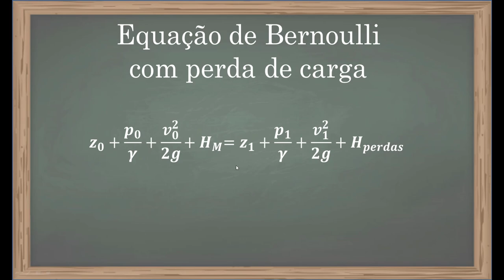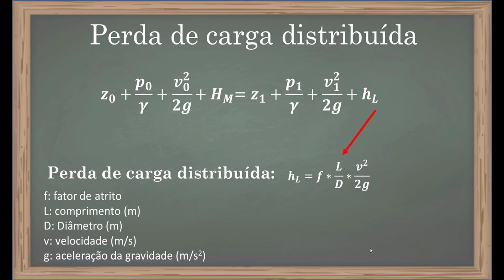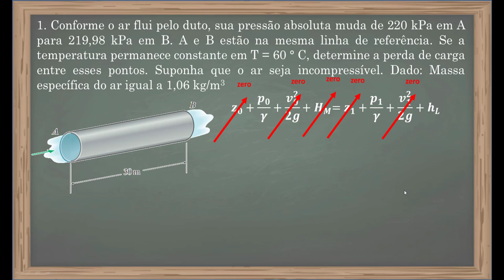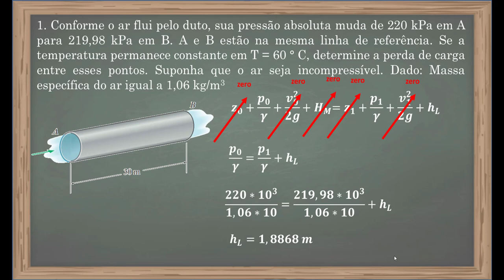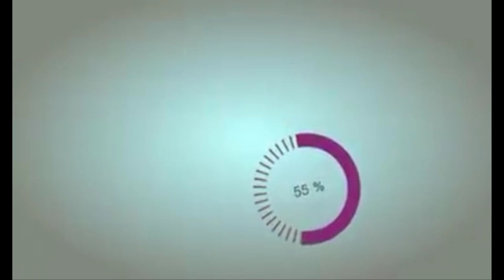Como calcular a perda de carga em tubulações em Mecânica dos Fluidos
Como calcular a perda de carga em tubulações utilizando a equação de bernoulli e o fator de atrito. Muito utilizada em Mecânica dos Fluidos